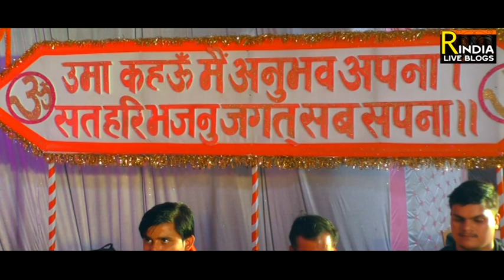Singer sapna sharma ramayan !! सपना शर्मा लाइव रामायण वीडियो !! Akhand ramayan path by sapna sharma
Namaskar Friends, in the event of a three-day monolithic musical Shri Ram Charit Manas lesson under the auspices of Shukla family of Bhanpur Modh resident of Bhadohi district of Uttar Pradesh, not only in Bhadohi district but also Varanasi Mirzapur Prayagraj Lucknow, Pratapgarh, Gorakhpur Sultanpur, Kanpur also increased by one. There is an influx of artists who say a psyche. In order to make his presence present in the Shukla family's Ramayana text, a very beautiful Ramayan recitation video of a well-known singer, Sapna Sharma, which is said to be very beautiful Ramayana text, has been brought.

रामायण चौपाई ॥ दर्द भरे धुन में रामायण पाठ ॥ Ramayan Chaupai by Babbu Shukla ॥ live Ramayan video

रामायण चौपाई तर्ज - मैं ना भूलूंगा मैं ना भूलूंगी ॥ Main Naa Bhoolunga Ramayan by Virendra Chaube

अखण्ड रामायण चौपाई। मटुक सिंह का दिल को छूने वाला रामायण धुन । live Ramayan video । Ramayan HD video